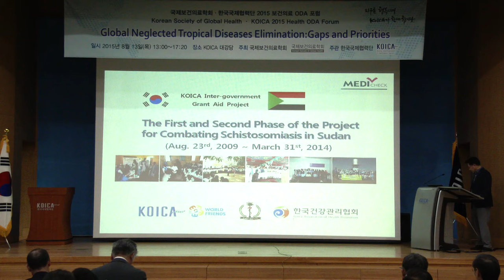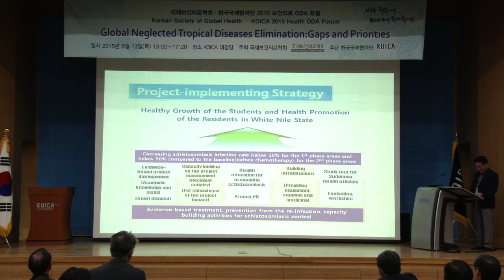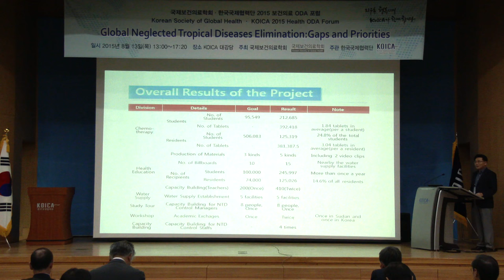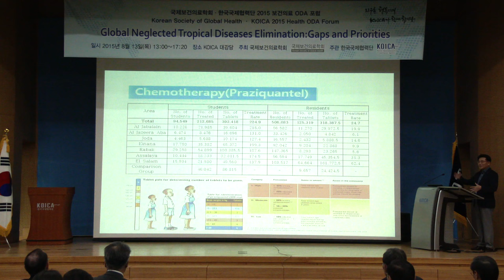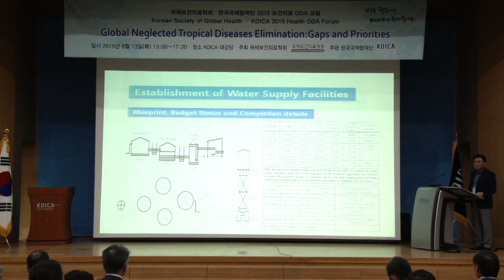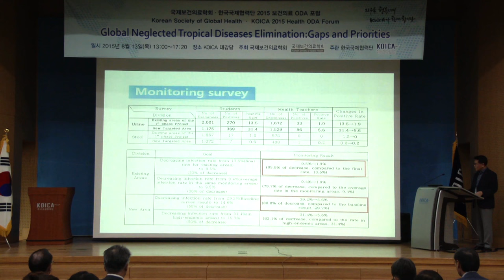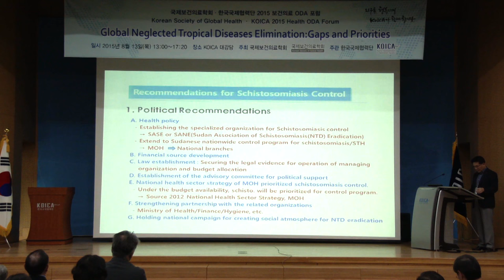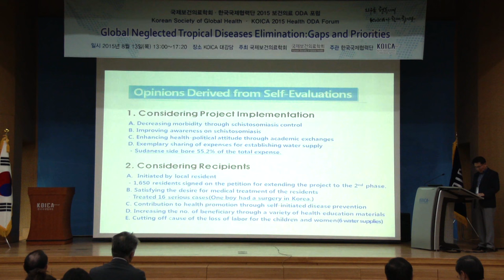Schistosomiasis ㅣ정후근 부장 (건강관리협회)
국제보건의료학회-한국국제협력단 2015 보건의료 ODA 포럼
Korean Society of Global Health-KOICA 2015 Health ODA Forum

Global Neglected Tropical Diseases Elimination : Gaps and Priorities

일시 ㅣ 2015년 8월 13일 (목) 13:00-17:20
장소 ㅣ KOICA 대강당

13:00-13:05  인사말   국제보건의료학회 학회장
                       홍성태 교수(서울대)

13:05-13:10  축사       KOICA 권태면 이사

13:10-13:30  Global Trends for Control and Elimination of NTDs
                       l Dr. Christopher Fitzpatrick(WHO)

13:30-13:50  Elimination HIstory of NTDs in Korea
                       l 홍성태 교수(서울대)

13:50-14:10  KOICA's Efforts and Approach for NTDs
                       l 차승만 전문관(KOICA)

14:10-14:20  Q&A

14:40-15:00  Case Presentation : Trachoma and ICTC
                      ㅣDr. Paul Courtrigh  (Killimanjaro Centre for
Community Ophthalomology, KCCO)

15:00-15:20  Case Presentation : Schistosomiasis
                      ㅣ정후근 부장 (건강관리협회)

15:20-15:40  Case Presentation : WASH Program
                      ㅣ최순영 팀장(월드비전코리아)

16:10-17:10  Panel Discussion